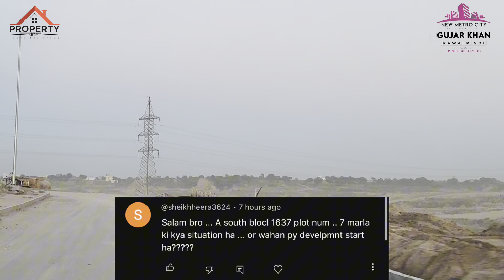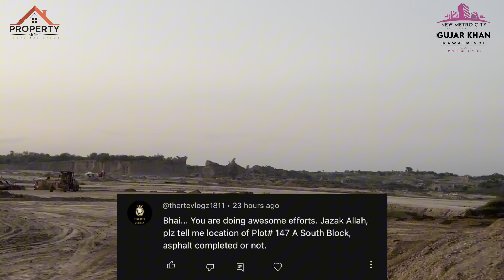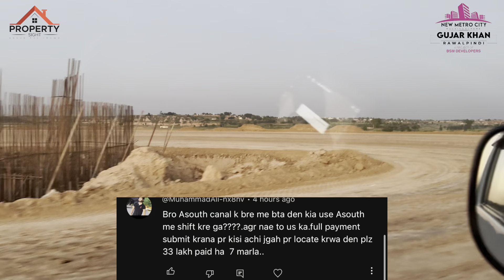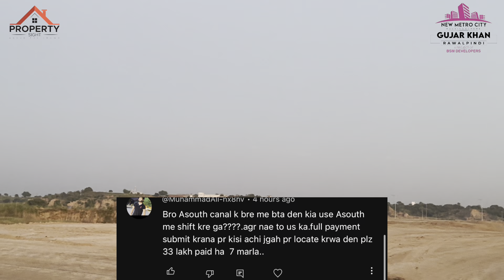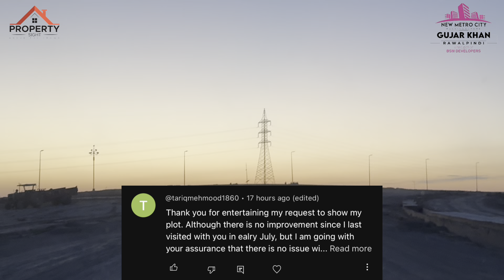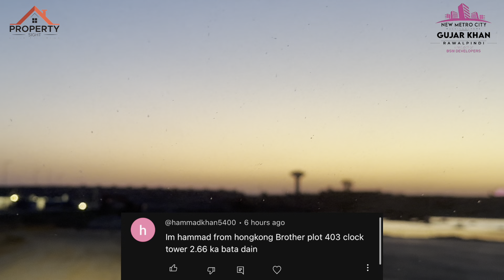A South & B Block Plot Locations | New Metro City Gujar Khan | Part 16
Butterfly Garden Update: New Metro City Gujar Khan's Nature Haven NewMetroCityGujarKhan NewMetroCity BSMDevelopers MainGTroad ButterflyGarden BeautifulGarden RealEstate LatestUpdates LatestDevelopment HousingScheme Garden GujarKhan Rawalpindi @newmetrocity @PropertySight 𝐅𝐨𝐫 𝐒𝐚𝐥𝐞𝐬 𝐃𝐞𝐩𝐚𝐫𝐭𝐦𝐞𝐧𝐭: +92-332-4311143 Site Office: Office # 25 , Property Sight, Main Zaid Avenue New Metro City, Gujar Khan 𝐎𝐮𝐫 𝐒𝐨𝐜𝐢𝐚𝐥 𝐌𝐞𝐝𝐢𝐚: 𝐘𝐨𝐮𝐓𝐮𝐛𝐞: / @PropertySight 𝐈𝐧𝐬𝐭𝐚𝐠𝐫𝐚𝐦: / 𝐅𝐚𝐜𝐞𝐛𝐨𝐨𝐤: / Tiktok : /

The property sight team is constantly working on possible solutions for those clients who invest in New Metro City Gujar Khan.

metro city gujar khan
metro city gujjar khan
new metro city land
new metro city update
new metro city noc